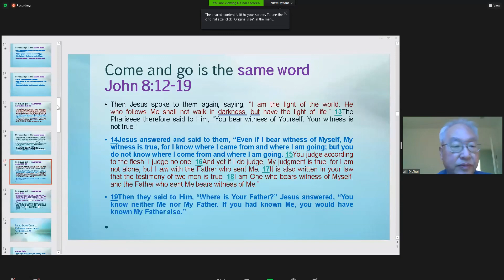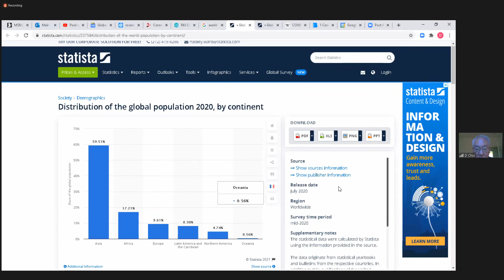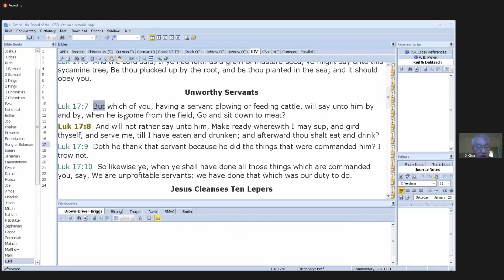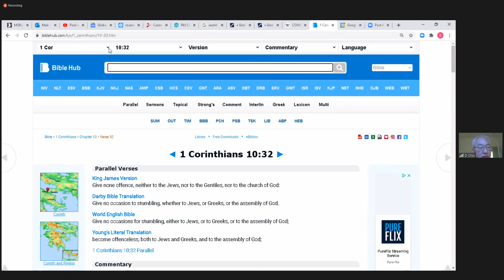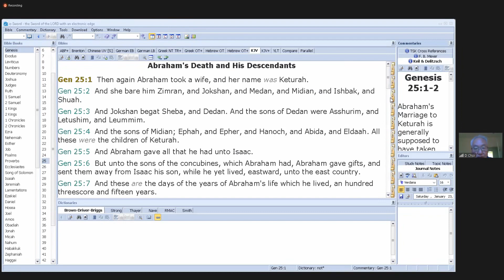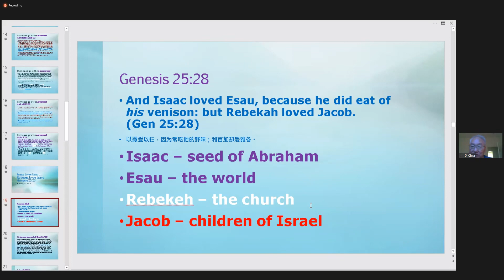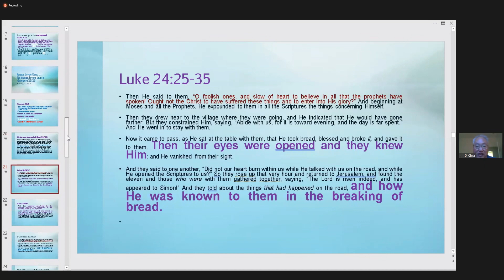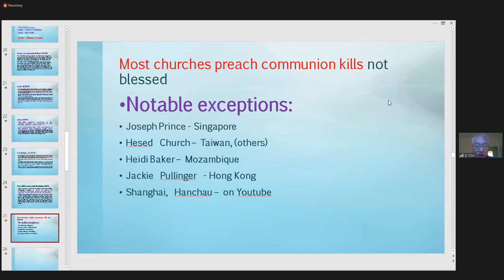1 23 21 "Isaac loves Esau, Rebecca loves Jacob" (Genesis 25:28) Part 2/2 Eng Bible study